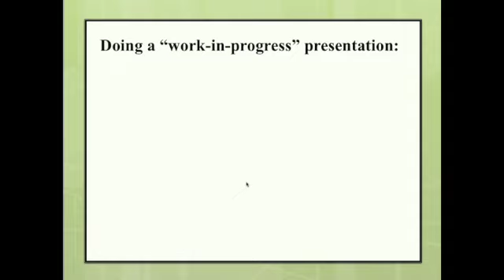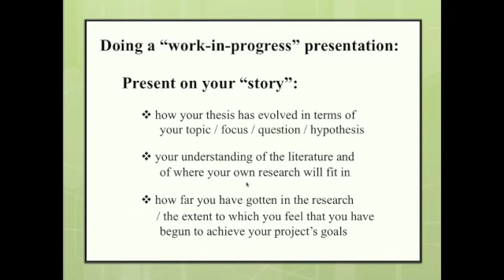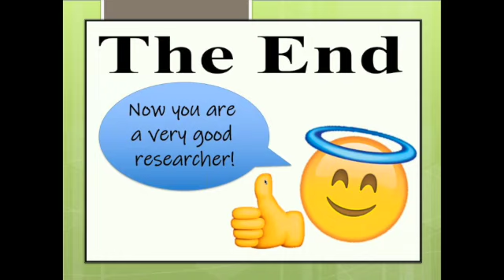Doing a Presentation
Part fourteen of our Academic Development Seminar.